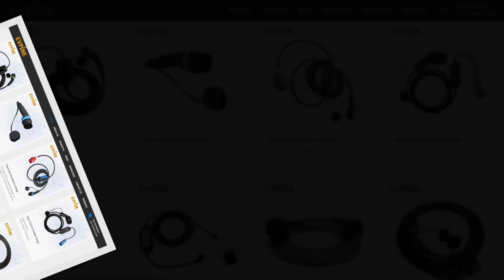Should the electric car battery be used up and recharged?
Compared with automobiles, the use cost of electric vehicles is extremely low. I believe that everyone knows that the battery of electric vehicles has a certain service life, and when charging it, many friends will encounter the question, that is, should the battery of electric vehicles be used up and recharged? Generally speaking, the battery of electric vehicles can be used for about five years, but if our charging method is not correct, it is likely to shorten the battery life of electric vehicles. It is greatly shortened or even scrapped in advance.